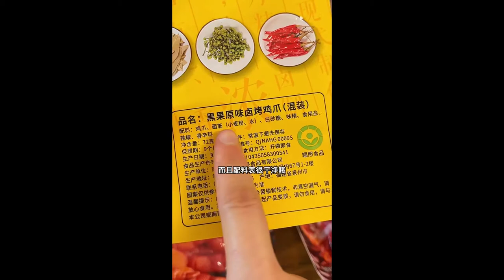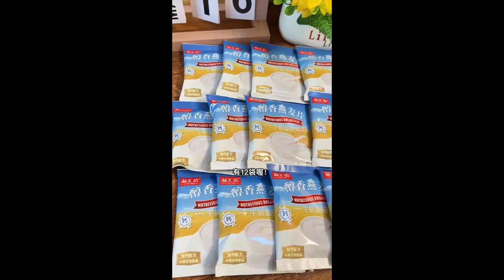Spring Food List It's really cool to have a cup of this honey lemonade in summer#summer 8